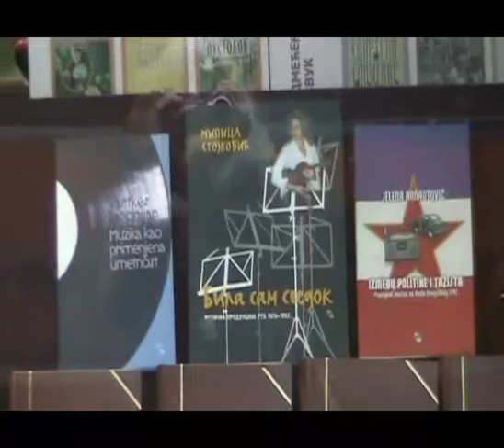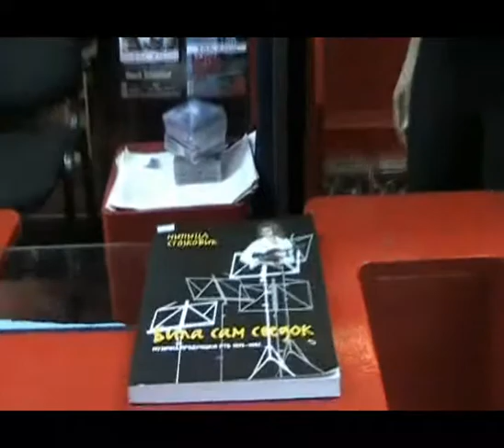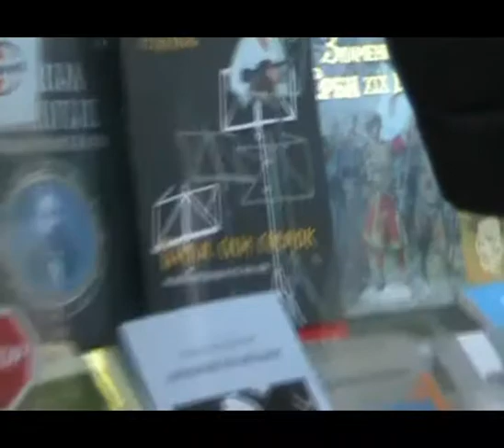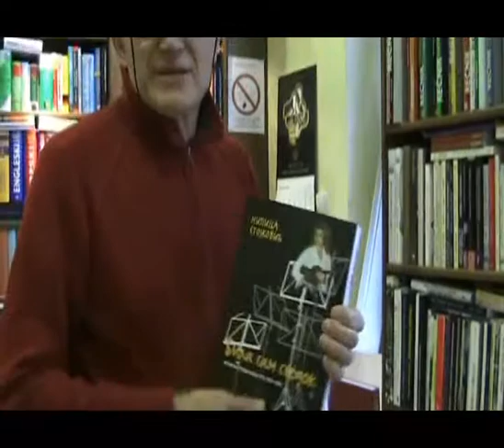Kada me više ne bude-OPRAŠTANJE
Autor Milica Stojkovi kamera i montaža